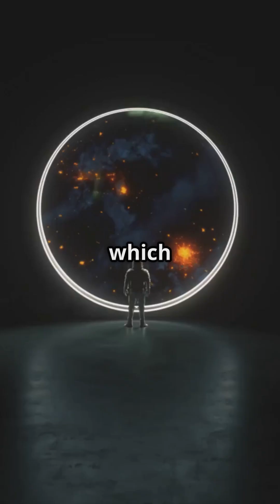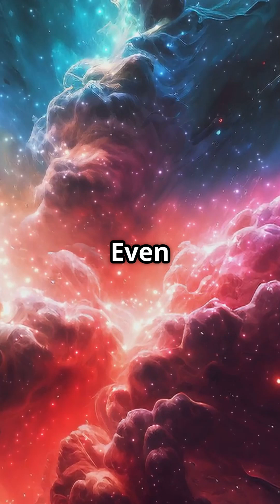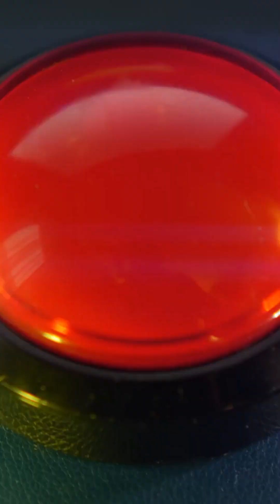Does our universe have a built-in minimum pixel 【我们的宇宙是否拥有一个内置的最小像素？】